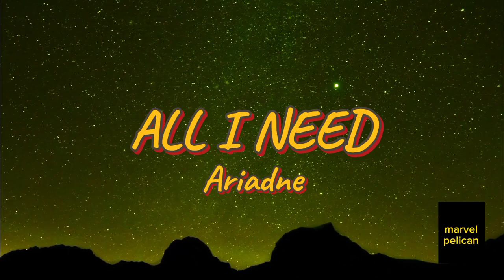Ariadne - ALL I NEED (feat. karl killing)